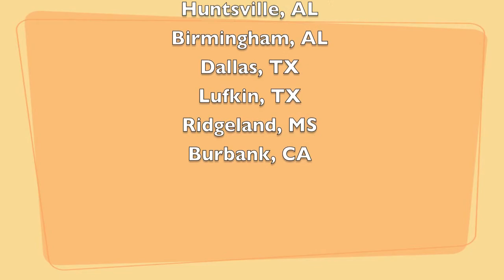Another Broken Egg Cafe